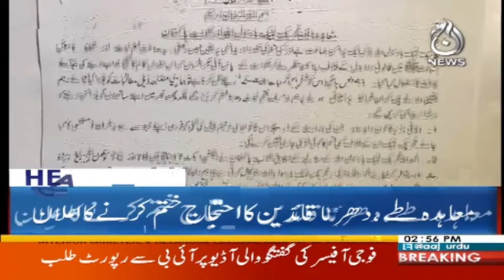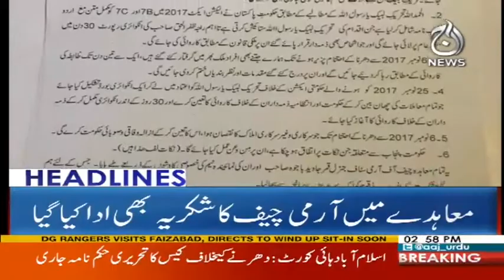Kiya Dharna Khatam Honay Wala Hai - Headlines 3 PM - 27 November 2017 - Aaj News